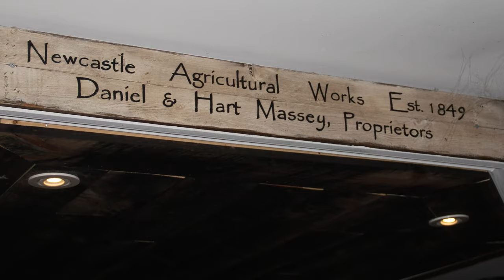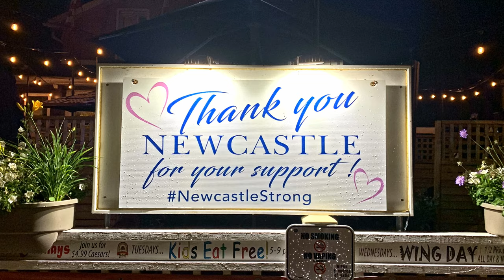The Global Barber - Refinery Salon & Barber - Newcastle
The Global Barber Season 2 - Refinery Salon & Barber
Cedric Small joins Benny The Barber for the day, working  at Refinery Salon & Barber in Newcastle, Ontario, Canada. A nice surprise for Cedric when he finds that Benny set him up to cut Neil Sanderson's (Drummer for Three Days Grace) hair.

While visiting Newcastle, Cedric takes to the water with Captain Dave Chatterton of Fish Finder Charters, in search of Salmon and Rainbow Trout.  Brad Hopkins, bass player from "Chalk Circle" and Newcastle native, joins Cedric and Captain Dave for the trip on Lake Ontario in search of fish.

After a long, hard day on the water, everyone heads to the Old Newcastle House Taps & Grill for some dinner and drinks.

copyright2020griffrockproductions